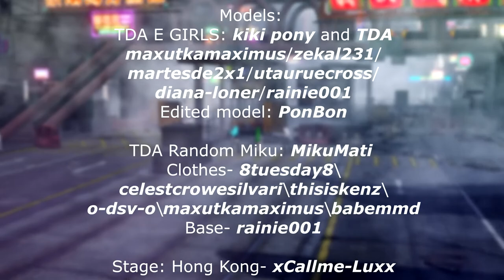【MATCHA V4】Ghost City Tokyo 幽霊東京 [PonBon]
Another title: Yuurei Toukyou

♪ Music, lyrics: Ayase

♪ Untuned VSQx: CheezItsAreYummy
♪ VSQx: Earth Square - Vocaloid x6

♬ Edited VSQx, mix, vocal effects, video, shaking camera, lip motion and edited model: PonBon

🎬 Video credits:

Motion: たか さん
Camera: ぎょぎょ
Lip motion and shaking camera: PonBon
🧍🏻‍♀️ Models:
TDA E GIRLS: kiki pony and TDA
maxutkamaximus/zekal231/martesde2x1/utauruecross/diana-loner/rainie001
Edited model: PonBon
TDA Random Miku: MikuMati
Clothes- 8tuesday8\celestcrowesilvari\thisiskenz\o-dsv-o\maxutkamaximus\babemmd
Base- rainie001
Stage: Hong Kong- xCallme-Luxx
Effects: ray-cast_1.5.2- Rui, Toon_RC- RedialC, o_LikeHDR, ikDiffusion- IKENO, Z_Cloud_32_64, Materials by AONS, Normal map pack for raycast (original normalmaps- gurumi-i, conversion
to raycast- freakyforms955), WorkingFloor2, SSRadiosityF_HQ, Toon, 4color
AutoBreath mod: 睡犬(＾ーωー＾)Zzz
PmxEditor plugin: マスク　ザ　春原
Tool: PmxEditor_0254f_EN - 2.0/MMD/MME/VEGAS Pro 17.0